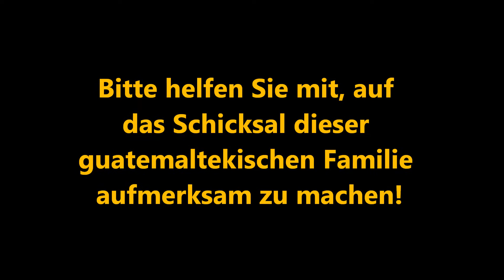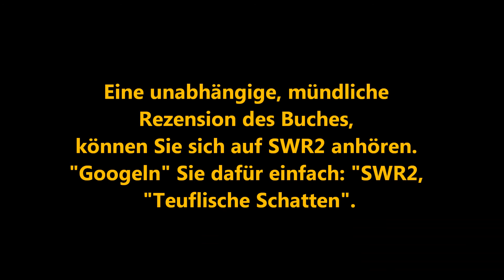Neu 2012: Spannender Thriller!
„Teuflische Schatten" erzählt die dramatische Geschichte zweier mutiger Frauen in Guatemala. Auf ihrer Suche nach Glück und Liebe geraten sie in den Strudel der Gewalt, die von einer der gewalttätigsten Jugendbanden dieser Welt ausgeht, der Mara Salvatrucha. (Pressetext)

Kurzkritik: „Ein packendes Buch aus der Sicht einer jungen Frau, deren Familie in die Fänge der Mara ,Salvatrucha' gerät." (Roland Bangerter)